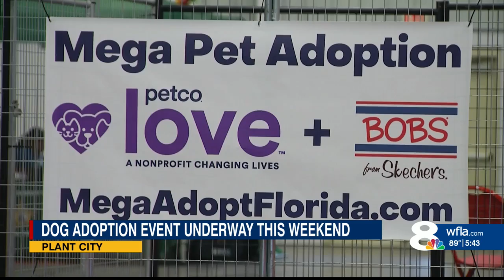Florida's massive free pet adoption event seeks homes for 5,000 animals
Thousands of pets will be looking for forever homes this weekend in Florida.